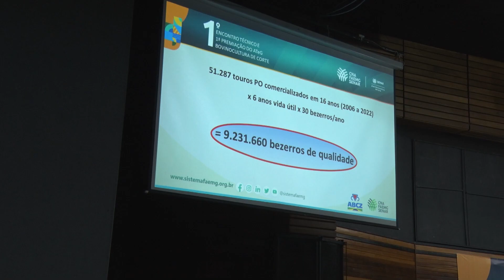88ª ExpoZebu: ABCZ e Faemg promovem 1º Encontro Técnico e Premiação do ATeG Bovinocultura de Corte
🥩 Durante a 88ª ExpoZebu, a ABCZ e a Faemg desenvolveram, juntas, o 1º Encontro Técnico e 1ª Premiação do ATeG Bovinocultura de Corte.

👉 O evento aconteceu nesta quinta-feira (4). Confira a reportagem da ABCZ TV!